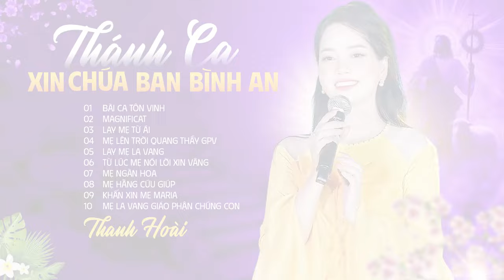Thánh Ca Xin Chúa Ban Bình An Cho Chúng Con - Thanh Hoài | Nhạc Thánh Ca Chọn Lọc 2024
Danh Sách Bài Hát:
01. Bài Ca Tôn Vinh
02. Magnificat
03. Lạy mẹ Từ Ái
04. Mẹ Lên Trời Quang Thầy GPV
05. Lạy Mẹ La Vang
06. Từ Lúc Mẹ Nói Lời Xin Vâng
07. Mẹ Ngàn Hoa
08. Mẹ Hằng Cứu Giúp
09. Khấn Xin Mẹ Maria
10. Mẹ La Vang Giáo Phận Chúng Con

✒ Booking:  Nhạc Thánh Ca Toàn Quốc (Nationwide Event)